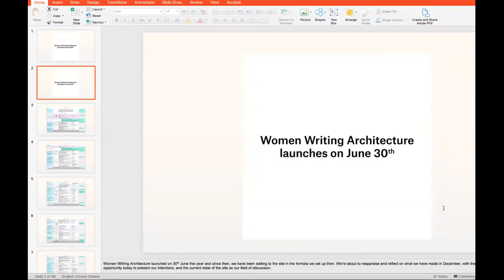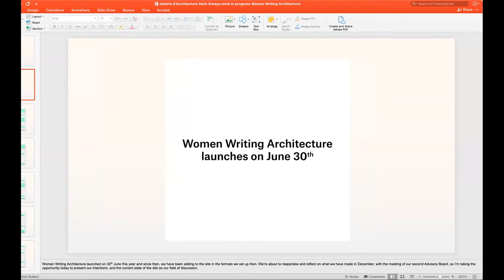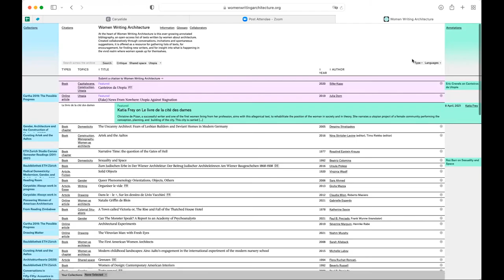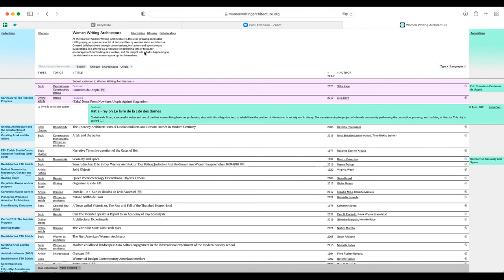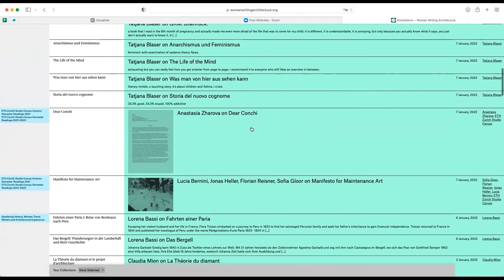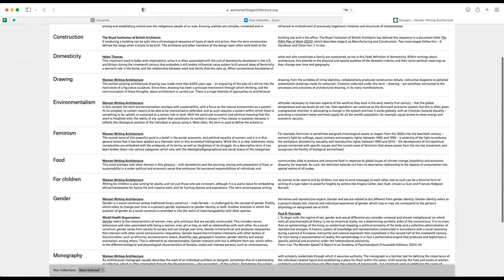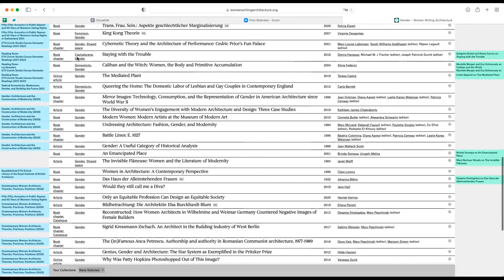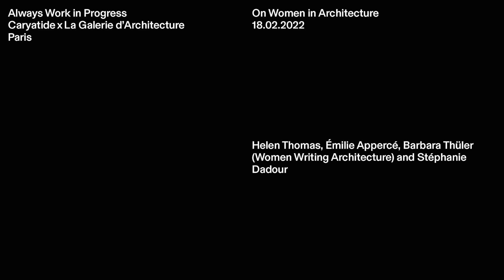On women in architecture / Women Writing Architecture & Stéphanie Dadour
Helen Thomas, Émilie Appercé and Barbara Thüler (Women Writing Architecture) + Stéphanie Dadour
On women in architecture

Following on from the collaborative work with WWA on view at the Galerie d’Architecture de Paris, Caryatide welcomes to meet together with Helen Thomas, Emilie Appercé, and Barbara Thüler (Women Writing Architecture), Marianna Siracusa, rocking historical archives to produce experimental exhibitions and publications in her SPAZIO located in Milan, and Stephanie Dadour, one of the earliest contributors to WWA, challenging in her work as a researcher the understanding of our gendered
inhabited world, discussing our current ambitions, problems, frustrations in an open public forum.

Lecture in English given on the 18th of February 2022 during the exhibition: "Always Works in Progress" at La Galerie d'Architecture, Paris.

Helen Thomas, Émilie Appercé et Barbara Thüler (Women Writing Architecture) + Stéphanie Dadour
À propos des femmes dans l’architecture

Dans le prolongement du travail de collaboration avec la WWA exposé à la Galerie d’Architecture de Paris, Caryatide accueille Helen Thomas, Emilie Appercé et Barbara Thüler (Women Writing Architecture), Marianna Siracusa, qui berce des archives historiques pour produire des expositions et des publications expérimentales dans son SPAZIO situé à Milan, et Stephanie Dadour, l’une des premières contributrices à la WWA, qui remet en question dans son travail de recherche la compréhension de notre monde habité par les hommes et les femmes, discutant de nos ambitions, problèmes et frustrations actuels dans un forum public ouvert.

Conférence en Anglais donnée le 18 février 2022 lors de l'exposition : "Always Works in Progress" à La Galerie d'Architecture, Paris.